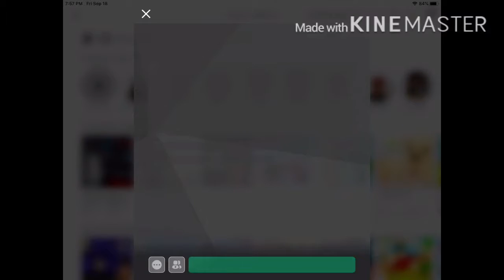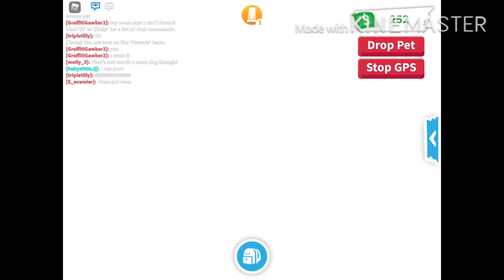Playing adopt me (taking care of my pet fox)